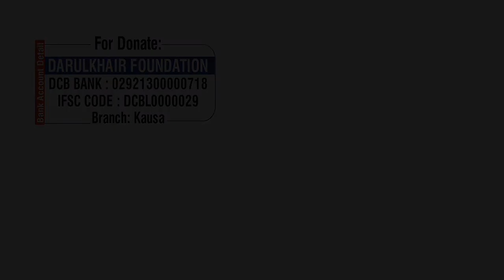Jannat Ke Talabgaar (जन्नत के तलबगार) Shaikh Shamim Ahmed Abdul Haleem Madani